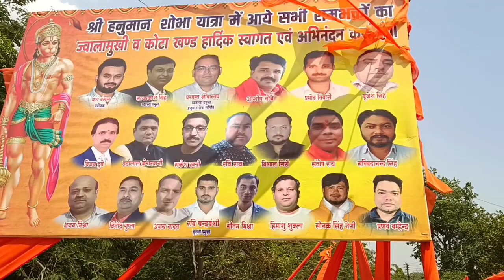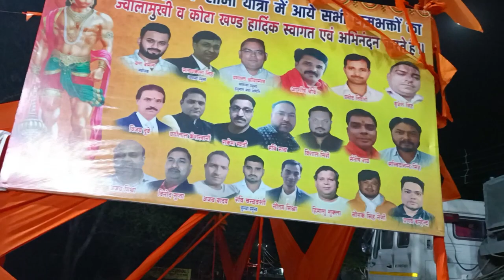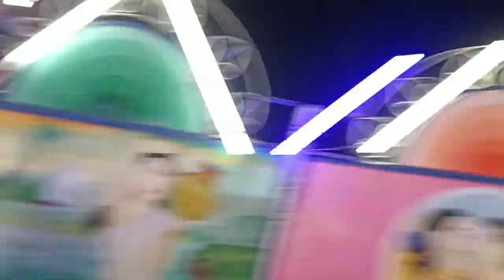Happy Birthday Hanuman Ji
I hope you enjoyed the vlog vlog pasand aaya to

like karna Agar channel per Nahin to subscribe karna bahut Mushkil se block banate hain vaise to copyright a gaya hai agar aap log ka support Rahega to mein bahut Aage Tak Jaunga bus aap log ka ek kam hai like comment share subscribe aur jo jo kiya Jata Sab kar dijiye